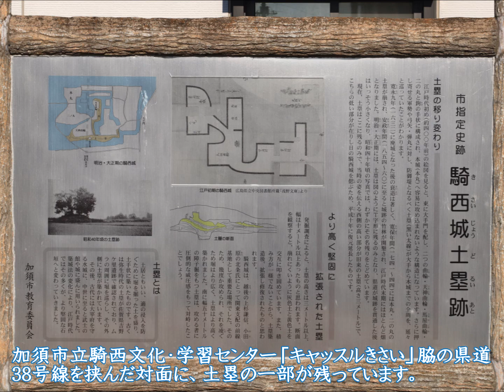過去城旅 騎西城編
【城　名】騎西城
【所在地】埼玉県加須市

今まで訪れたお城をスライド動画でご紹介する「過去城旅シリーズ」。 今回は埼玉県加須市にある騎西城です。

天守風の建物は婦人会館として建てられ、現在は加須市の郷土史料展示室になっています。騎西城のシンボルとして堂々とした佇まいです。唯一、土塁の一部が残されていて、往時は土塁の城だった事を示しています。この土塁は貴重ですし規模もそこそこ大きいので見応えあります。